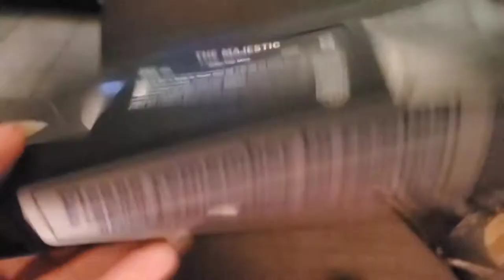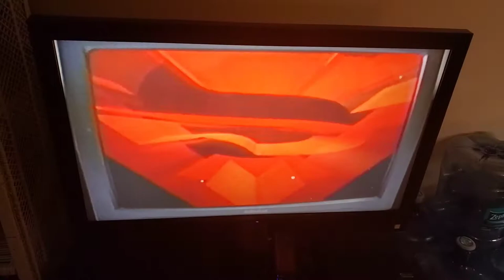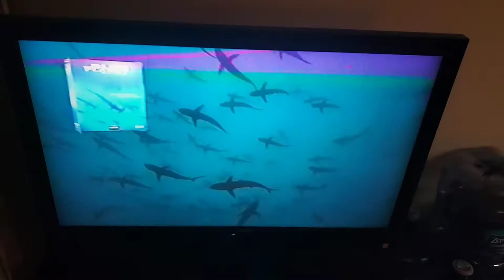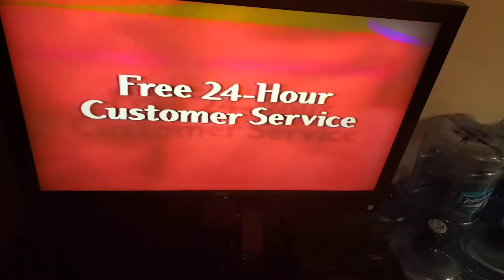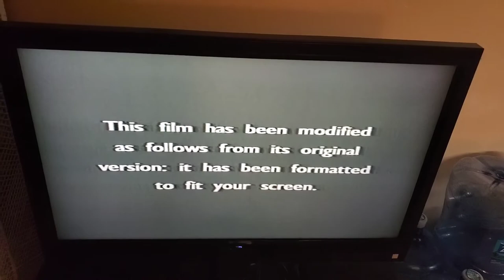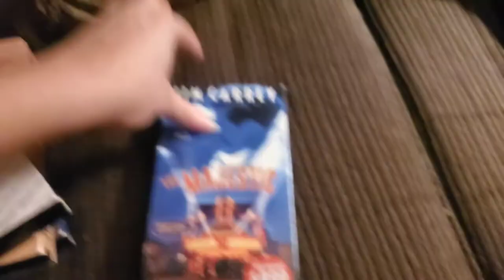Opening to The Majestic 2002 VHS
ALL CONTENT GOES TO WARNER BROTHERS. And this was recorded yesterday, and not today.
Contents
1. FBI Warning Screen
2. DVD Video Promo
3. A Walk to Remember Trailer
4. Charlotte Gray Trailer
5. The Adventures of Pluto Nash Trailer
6. Songs From The Majestic (NOT SHOWN DUE TO COPYRIGHT)
7. America Online Commercial
8. Warner Home Video Logo (AOL Time Warner Version)
9. Format Screen
10. MPAA Rating Screen
12. Warner Bros. Pictures Logo
13. Village Roadshow Pictures Logo
That's It
The Print Date Is Covered By A Blockbuster End Label So Idk What It Is